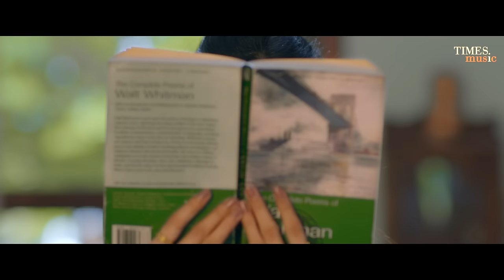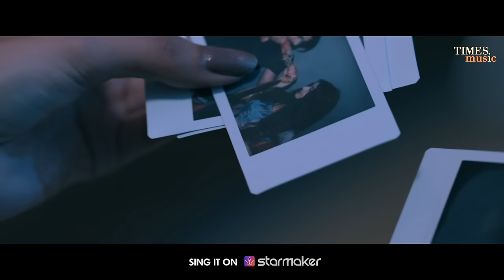Nishani Yaar Di | Jasbir Jassi | Latest Punjabi Songs 2020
'Nishai Yaar Di' is an iconic Jasbir Jassi song, released 11 years ago. This year we revisit the song with brand new visuals but the essence of love in Jassi's voice intact.
The token of love comes alive in Jassi’s voice.

Credits:
Singer - Jasbir Jassi
Music - Chet Singh
Original Music Director - Jaidev Kumar
Lyrics - Babu Singh Mann
Produced By - Bunty Bains Productions
Edit & Directed By - Ranjeet Singh
DOP - Honey Cam
Production Manager - Monalisa Kahlon
Cast - Molina Sodhi, Kunwar Arora & Viraj
Makeup Artist - Ashita Bhateja
Direction Team - Yasmine Kaur, Yugal Kamboj, Jaggi, Chamkaur Singh & Varinder Singh
Publicity Design - Sweet Chilli